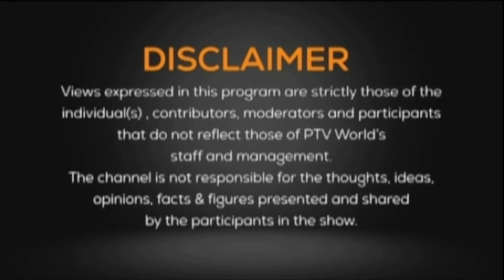NEWSROOM |Assassination of Ismail Haniyeh|Torrential monsoon rains & cautionary measures|31 07 2024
First segment: Assassination of Hamas Chief Ismail Haniyeh

Participants:

Khalid Taimur Akram    Int'l Relations Expert

Afzal Reza       Journalist (Tehran)

Second segment: Torrential monsoon rains & precautionary measures

Participants:

Dr Sardar Sarfaraz, Chief Meteorologist

Dr. Hasan Orooj    Public Health Expert